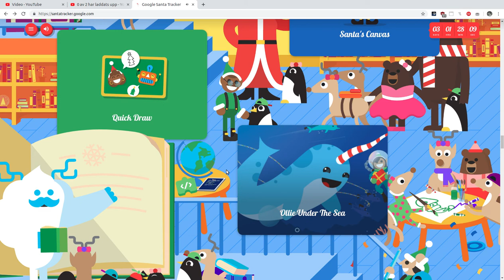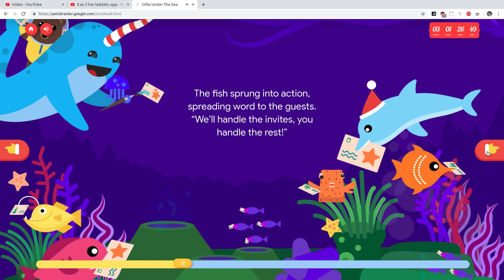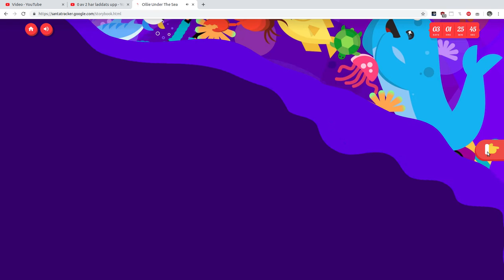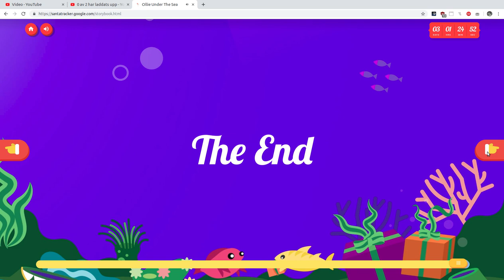Google Santa Tracker 21st December 2019